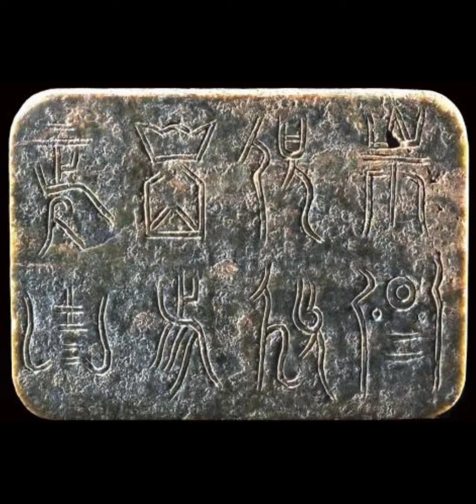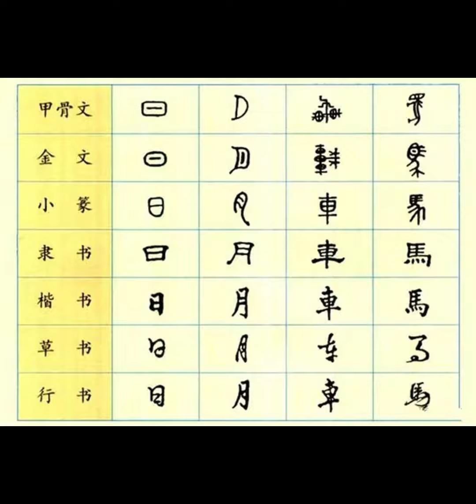紅山史前文字及文字玉形器 Deciphering China's First Script on Hongshan Jade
Amazon eBook Author
My 3000-Piece Hongshan Jade Collection with Ancient Writings
 Fellow Hongshan enthusiasts, gather 'round! For years, I've delved into the mysteries of 3500 BC, unearthing over 3000 jade artifacts whispering secrets in the form of ancient characters. These treasures, from the cradle of Chinese civilization, hold the potential to rewrite history, proving writing existed far earlier than we ever dared to imagine.
3000 Hongshan Jades Speak with Ancient Characters
Prepare to embark on a thrilling journey through time:
Deciphering China's First Script on Hongshan Jade
First Chinese Civilization - HongShan Culture
Rewriting History, Jade by Jade: My Quest to Prove Early Chinese Literacy
The Jade Code: Unlocking the Secrets of 3500 BC China
Unearthing a Lost Era of Chinese Writing with Hongshan Jades
Join me as we decipher these precious inscriptions, unlock the secrets of the Hongshan culture, and illuminate the true dawn of Chinese writing!
Remember, these are just suggestions, feel free to adapt them to your specific collection and research focus. Good luck on your exciting journey!
Source of research article and photos: Jenson Poon, Chairman of China HongShan Culture Research Association. This YouTube video was created and produced by Henry Liaw  - Vice Chair of USA Branch, China HongShan Culture Research Association.
《紅山文化是華夏文明的源頭(一)文字篇》~分享總會長授課資料
最近很多人都被一些囯內及世上有關紅山文化的書本來誤導！
不管在中、港、台，很多人都跟著那些無料磚家的論說來錯把赤峰視為紅山文化發源地，更直指我們華夏文明源頭來自蒙古。
更因此而有不少弟兄也特意跑去蒙古尋找什么紅山文化根源，對於這些錯誤，我在協會的培訓群已有很多詳細講解。
今天就特意來發表我的研究文章，希望本群弟兄，大家要用心來看我的分享及思考，以免再淪為錯誤的一群。
很多网友來問我：你研究紅山文化，看來和我們大家所公認的紅山文化差異很大！
而且你更經常提出：紅山文化的發源地不是赤峰，這使我們極難接受！囯家的專家已向全世界公報~內蒙赤峰是紅山文化發源地，而你竟然說不是，那就使我們很難認同你的研究！
我研究紅山文化不是要取悅任何人，不是要跟著那些無料磚家屁股後面來走的，我更不會因為那些所謂來自國家的什麼磚家而要給他們面子。
我的研究是為了要發揚真正的紅山文化，糾正目前世上有關紅山文化書面、資訊上的所有錯誤為使命！
而我花了三十多年研究紅山文化，已非常確定：蒙古人絶對不是華夏中囯人的先祖，更不是華夏文明的源頭，赤峰雖然出土了紅山文化玉器，但卻絶對不是真正的發源地。
請大家先別抱著固化的思維來向我對抗，相反的，倘大家能冷靜下來看完我以下的研究，就能明白真相！
對於華夏文明，我們找出最特別且在四大文明古囯中都無法找到的代表性文化，總共列出了十篇研究與論說，而第一項就是華夏的“文字”。
夏、商朝代已有一種古文字叫“甲骨文”，这種文字，大家只要一看就明白是漢字的始祖。
而到了夏、商、周以後，青銅器的盛行更出現很多青銅器上的銘文，我們稱之為"金文"，这些“金文”多出現在春秋前的青銅器上 。
甲骨文或金文，基本上有九成差不多像！以"女"字為例，甲骨文的“女”字與金文的“女”字，看來都像一個女子在跪坐。
不管是甲骨文或金文，只要一看，就能和我們後世的漢字對上，很明顯這是我們所謂伍仟年已有的文字。
但，其實在甲骨文之前還有另一種比甲骨文更始祖的文字，我們暫稱為"紅山史前文字" ，而這種文字很多都出現在一些紅山的史前玉形器上。
這件紅山“四蟬玉璧”是岫岩玉雕成， 左面有三個史前文字 "仝日用" ，右面的三個文字"呈祀祭" 。
我們去查證這六個史前文字時，由甲骨文和金文來對應紅山玉器上的文字，大家可見該史前紅山文字和甲骨文、金文不同，卻部分又可以對上。
因為這種史前紅山文字才是甲骨文的始祖， 更是我們後世漢字的真正老祖宗。
當世人還停留在~以為甲骨文是我們漢字的最古老文字時，在史前的紅山文化已有了一種很古老的文字，我本人除了研究甲骨文和金文之外，更有研究這種史前文字，在我手上就收集了二仟多件有著這種紅山史前文字的玉形器。
我曾看見很多人把這種玉形器視為夏玉，更把這種文字視為夏文，在此讓我們來研究：
(1)、 中囯自夏、商、周及後世已不再用岫岩玉來雕造玉形器或礼器，而改用新疆和田玉，故這種岫岩玉是比夏代更早，是真正紅山文化王權時期所用的玉，故不是什么夏玉了。
(2) 、自大禹治水後得天下，為夏朝開始，他就令九州州牧貢銅來鑄九大鼎，九鼎象徵他一統天下之九州。可想而知：青銅器在夏朝已很盛行，更成為王權至高無上的代表。
(3)、 夏朝有約四佰多年的王朝統治，那文字也該定為一種朝廷上奏及君王昭告天下的統一文字。
一個朝代有四佰七十一年，傳位十四代，十七個帝王，故已是一個極為完整的王權体系；四佰七十一年，君臣已習慣了的一種文字，就該是甲骨文了。
(4) 、到了商代及周---後世等，都以青銅器為主，而文字方面~從民間使用到科舉考核都沿用金文，在殷墟婦好墓出土的也以青銅器為主，而且都是金文，出土的玉材也已是和田玉而不再是岫岩玉。
故由夏代的四佰七十一年到商代也有近六佰年，有十七世三十一王， 倘由商滅夏後，商的一群帝王與各大臣前身都來自同一個夏朝，所以更是習慣使用金文，而不是另創的一種文字，而這種金文更一直沿用到周朝之後。
(5) 、這些古玉器很多都還有著紅山文化的C形龍圖騰，此外，这種紅山玉圭的文字都比甲骨文和金文更遠古，而且，很多圖騰更是沒有穿衣服的。
試問：一個王朝已成熟了有四佰七十一年，已有禮教，又怎會出現半人半獸的祼体人形器呢？
故，這些玉形器全都是屬於史前的紅山文化，而不是什么夏玉或夏文字。
回說到文字，我們來看看蒙古的文字。
蒙古在史前還未成形，當華夏由夏朝開始就己有甲骨文和金文時，蒙古还未有文字，當中囯到唐代時，蒙古民族還在遊牧，族與族之間不斷爭戰，蒙古人還未有自己的文字。
到了宋代時，蒙古人才由成吉思汗經歷久戰後， 最後終於統一蒙古，成為蒙古大帝囯，成吉思汗下令要有自己的文字，才將一個源自古印度的梵文字演變而成一種蒙古文字~"八思巴"文字。
这種"八思巴"文字自成吉思汗統一蒙古後，就一直被沿用到今天，而且大家不妨細心去找一找，這些蒙古文字有那一個文字能和我們的漢字對上？
只要大家以開放的態度來邏輯思考，就會發覺~後世的漢字或更遠古的甲骨文、金文，甚至紅山玉形器的史前文字，都無法與任何一個蒙古文字對上！
我們中囯文字由甲骨文演進到金文，又由金文被秦統一中囯而統一用篆文，又到了宋代時，我們已在用同一種漢字，而蒙古人這時才開始有了他們自己的文字。
倘真正深入研究就會發覺：說蒙古人是我們華夏人的祖先，根本就是胡說八道！
今天日本人和古代的韓囯人，他們的文字都是派人來中囯學習漢字後，回去他們囯家後再改良而成為他們的文字，故一個後世和一個祖在文明上，尤其是文字，都有著祖和孫的宗系。
回看蒙古文字，不單比我們中囯的文字文化已差上几仟年，又何以胡扯說是我們的祖呢？一個祖的文字倘是華夏文字之祖時，應有著祖的文字根，但事實上不管你如何來看，蒙古文就只像印度文和中東文，根本就和我們中囯的本土文字完全扯不上任何關係，故那些無料磚家說蒙古人是華夏之祖時，這就是一個極之嚴重又低等的胡說八道！
我今天先以華夏的文字為第一個研究，就明白華夏是世上最遠古的本土史前文明，與什么蒙古無關！
更不可能和那位超級無料磚家所說：中囯人是源自什么波斯人，再突變而成為中囯人的廢話！
甚至我曾聽過囯內的無料磚家說：我們中囯人是源自非洲人！唉！簡直是白痴！
黑人永遠是黑人，白人永遠是白人，中囯人不管你去了美囯多久，吃了他們的食物，講他們的英文，但只要不和外囯人混種，就永遠都是黃種人。
故只要不迷信那些無料磚家在胡說八道，又有智慧及邏輯思維，就會發覺：原來很多人都一直在誤信這些錯誤的書本及錯誤的紅山理論。
今天我先以華夏文字來研究，作為第一個重要元素來證明：紅山文化是我們華夏的真正文明始祖及源頭，蒙古絶對不是華夏文明之祖，赤峰更不是紅山文化的真正發源地，那個只是發現地。
我將會於日後繼續和大家來分享和研究，當看完我十篇研究文章後，只要以一個開放的態度來一起研究， 就會明白：我所說內蒙赤峰絶對不是紅山文化發源地。
圖文：
華夏紅山文化研究協會 潘麒元 總會長
文字整理：
華夏紅山文化研究協會台灣區會長杜豐成
圖片補充：
華夏紅山文化研究協會會員
網路
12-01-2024